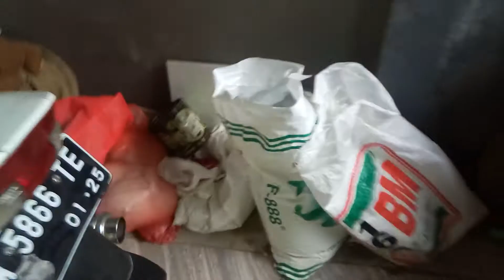Tips Pakan buat gemuk bergizi namun murah NampoLLLL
ini makanan sehari yang saya berikan untuk ternak,.
simak sampai selesai
semoga bermanfaat

7. Obat cacing Impor Thailand

10. Timbangan digital 5 gr